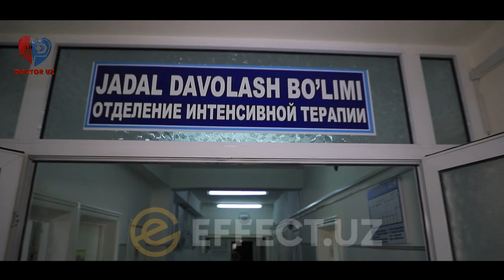" БУ ДУНЁДА ХEЧ ҚАЧОН БУНДАЙ ҚЎРҚМАГАНДИМ " -- МАХСУС РЕПОРТАЖ...(4-ҚИСМ)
USHBU LAVHALAR EFFECT UZ VA DOCTOR UZ KANALLARI BILAN BIRGA TAYYORLANDI. MAXSUS NREPORTAJ ASOSIDA TAYYORLANGAN VIDEOLARDAN QISMAN YOKI TO'LIQ FOYDALANISH TAQIQLANADI..
AGARDA USHBU VIDEOLARDAN FOYDALANSANGIZ SIZNI OGOHLANTIRMASDAN MUALLIFLIK HUQUQI TASHASHIMIZ MUMKIN..
TOG'RI TUSHUNGANINGIZ UCHUN  RAHMAT !
ASSOLOMU ALEYKUM QADRI BALAND QADRDONLAR KANALIMIZGA XUSH KELIBSIZ ! ALBATTA ENG YAXSHI XURMAT KANALIMIZGA OBUNA BO'LISH VA LIKE BOSISHDUR...
SO'KINISH ORQALI O'Z MADANIYATINGIZNI KO'RSATMANG !